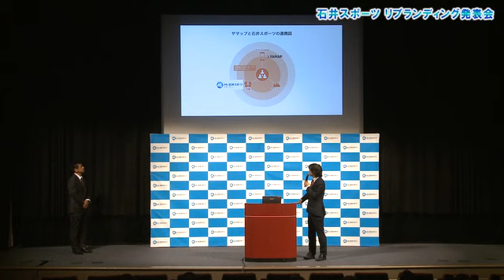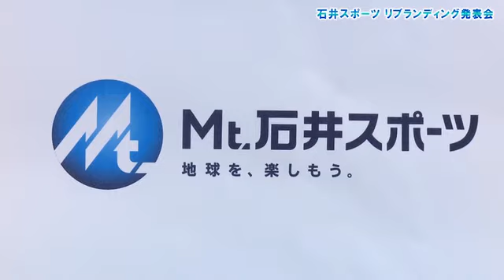石井スポーツ、リブランディング発表 ピオレドール受賞の平出和也さん、シスパーレ登頂語る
石井スポーツは9月27日、東京都内でリブランディング発表会を開催した。発表会には、2018年のピオレドール賞を受賞した同社所属のクライマー、平出和也（ひらいで・かずや）さんが登場し、受賞理由となったシスパーレ（パキスタン・カラコルム）登頂について語った。
　全国で32店舗を展開している同社は、10月1日よりストアブランド名を「Mt.（マウント）石井スポーツ」に統一し、ブランドロゴも刷新する。また、登山人口の裾野を広げる目的で、登山アプリを展開するヤマップと協業し、若年層や女性層に登山の楽しさを提案する。
　多くの登山家の支持を得ている同社は、このリブランディングで専門的で敷居が高いというイメージを払拭し、実店舗とホームページの訪問者数増加を目指す。　【PR】